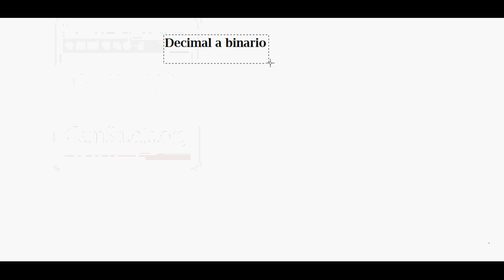7- Convertir decimal a binario.